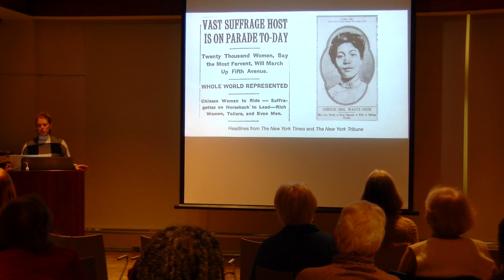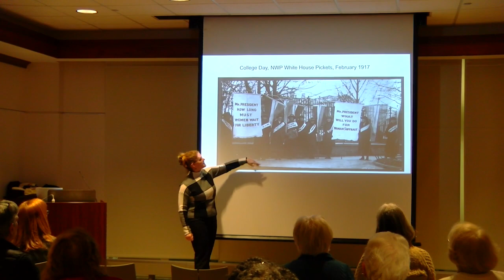PSN News: March 11 Women’s Suffrage Movement Package – Jackson Tortone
Field Reporter Jackson Tortone speaks with a Penn State Professor of History Women’s and Gender Studies, Dr. Cathleen Cahill.